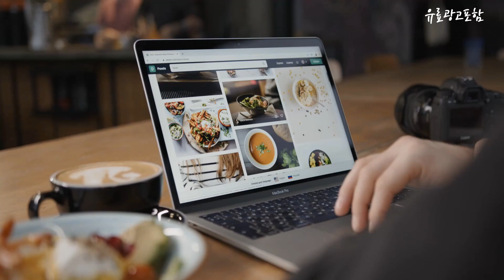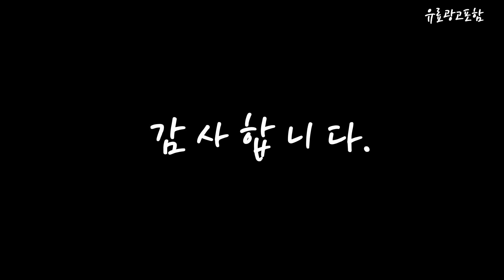다이애드프로 Top10!! 요즘 인기있는 다이애드프로 구매 가격 평점 후기 비교 총정리!!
❤️❤️❤️ 요즘 인기있는 다이애드프로 구매 가격 평점 후기 비교 총정리해 보았어요!! ❤️❤️❤️

[00:06]
10위. Anker의 eufy RoboVac G30 동적 내비게이션 2.0을 [290,800원]

[00:11]
9위. #[다이슨] [본사직영] 마이크로 무선청소기(니켈/니켈) 상세 설명 참조 [379,050원]

[00:17]
8위. Wi-Fi 연결 기능이 있는 iRobot Roomba 675 [408,300원]

[00:22]
7위. 로보락 다이애드 프로 습식 건식 진공 청소기 [1,085,200원]

[00:28]
6위. 로보락 진공청소기 A10 다이애드 프로 습식 건식 [783,500원]

[00:33]
5위. 로보락 다이애드프로 물걸레진공청소기 습식및건식진공청소기 260W모터사용 220V호환 [1,065,400원]

[00:39]
4위. 로보락 다이애드 프로 (Dyad Pro) 물걸레 청소기 [691,600원]

[00:45]
3위. 로보락 다이애드 프로 습식 건식 진공 청소기 [722,800원]

[00:51]
2위. 보봇 딥클린 무선 물걸레청소기 DEEP841 블랙 [196,620원]

[00:56]
1위. 로보락 다이애드 프로 습식 및 건식 진공청소기 [538,020원]